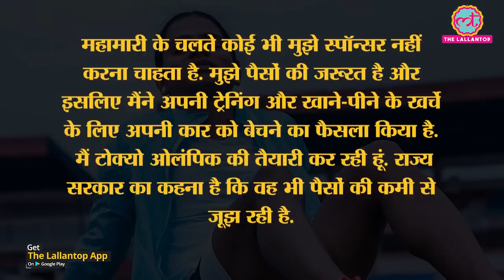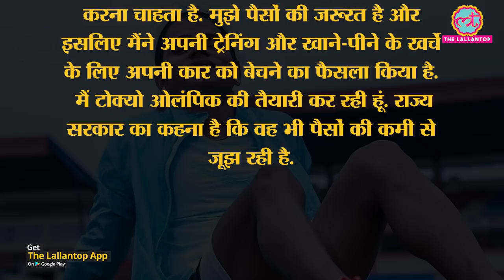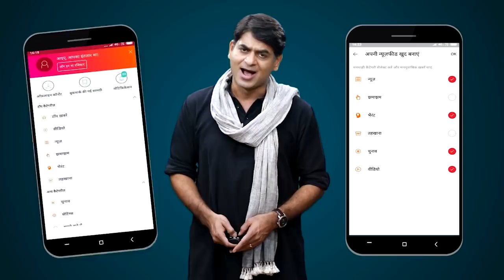Sprint queen Dutee Chand ने अपनी BMW कार बेचने के लिए facebook पर post डाला, फिर delete कर दिया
Sprint queen and India's fastest woman Dutee Chand took to social media and posted the pictures of her Luxury BMW seeking prospective buyers for it. However, she later deleted the post. Dutee owns a 2015 BMW 3-series model, which she had bought for Rs 30 lakh. However, now Dutee is willing to sell her car to meet her training expenses. "No sponsor is willing to spend on me due to this pandemic. I am in need of money and so have decided to sell it off to meet my training and diet expenses as I'm preparing for the Tokyo Olympic, which has been shifted to July 11, 2021, due to Covid-19 Outbreak," Dutee Chand told India Today.